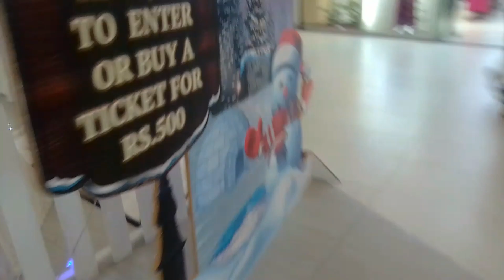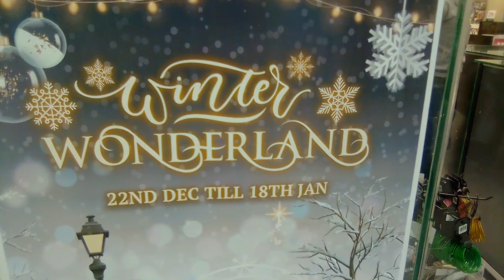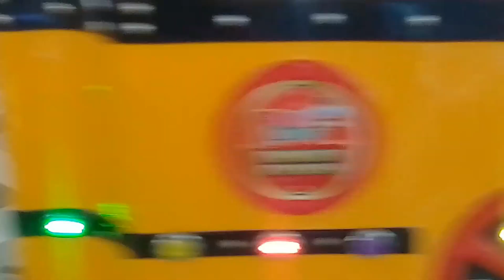Winter Wonderland | Emporium Mall Lahore | Free Knowledge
Here are some clips of the mall
Emporium mall is one of the best shopping mall of Lahore
It is located in Johar Town